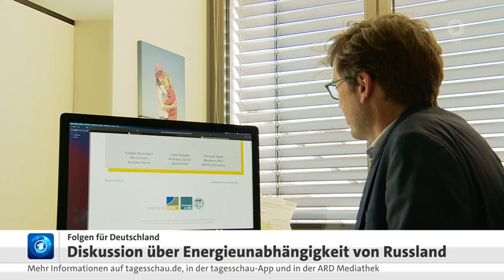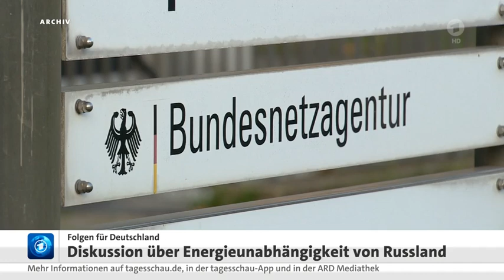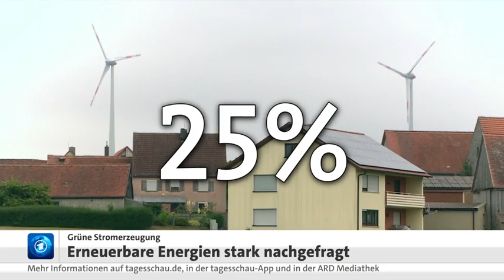Lieferstopp für Gas, Erhöhte Nachfrage bei erneuerbaren Energien,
Russland droht mit Lieferstopp für Gas, Erhöhte Nachfrage bei erneuerbaren Energien, Aufschwung bei Bitcoin, den 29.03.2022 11:23